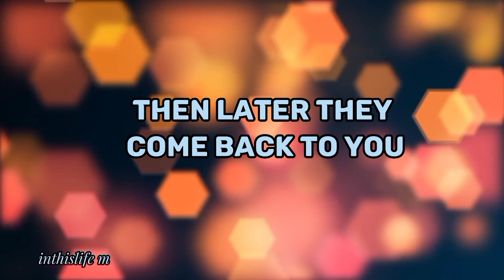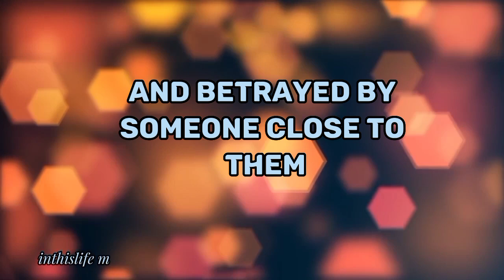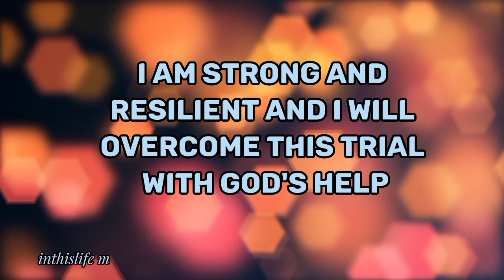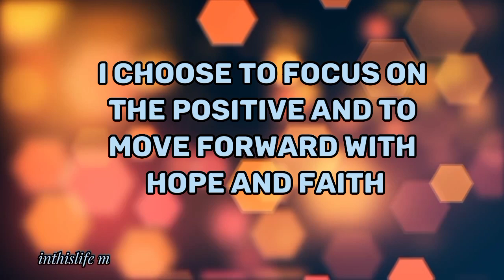WATCH THIS BEFORE TOMORROW